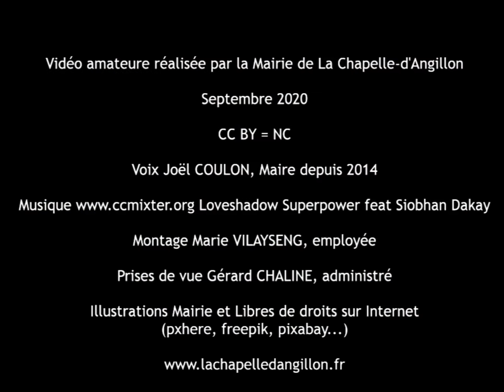La Chapelle-d'Angillon recherche des professionnels de santé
À La Chapelle-d'Angillon (Cher), village natal d'Alain-Fournier, une maison médicale verra prochainement le jour. Choisissez de vous installer aux côtés de notre équipe de professionnels de santé jeune et dynamique (médecin, sage-femme, kinésithérapeutes, infirmières, diététicienne, réflexologue, psychanalyste). Des locaux, proposant un confort optimal tant pour les praticiens que pour les patients, sont encore disponibles et vous attendent ! Notre commune était le chef de l’ancien canton, ainsi, quatre villages limitrophes (Méry-ès-Bois, Presly, Ennordres, Ivoy-le-Pré) ont aussi besoin de professionnels de santé de proximité et n’attendent que vous pour prendre soin d’eux ! Ces 5 communes dépendent maintenant de la Communauté de Communes Sauldre et Sologne. Cette intercommunalité facilite la mise en place de services dignes d’une agglomération : sports, culture, tourisme, environnement, vie quotidienne (co-working, relais d’assistant(s) maternel(les)), etc. Un collège se trouve à 14 kilomètres de notre paisible village dans cette « petite cité de caractère » à taille humaine qui s’appelle Aubigny-sur-Nère. À 30 minutes de Bourges, 25 de Vierzon et 35 de Gien, La Chapelle-d’Angillon est l’emplacement idéal pour votre nouvelle carrière ! N'hésitez pas à nous contacter au 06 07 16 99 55 pour plus de renseignements.

Crédits photos supplémentaires :
Logos Région Centre-Val de Loire, Département du Cher, Communauté de Communes Sauldre et Sologne.
Images MyLoireValley, Office de Tourisme intercommunal Aubigny-sur-Nère, Wikipédia, pxhere, pixabay, freepik, Laurie Burette, Mairie, Le Berry Républicain (Agnès Hertault et Pauline Mareix).